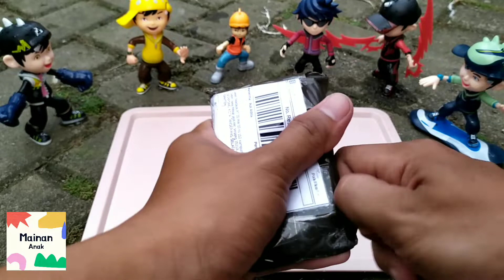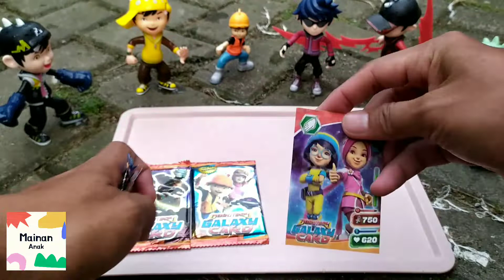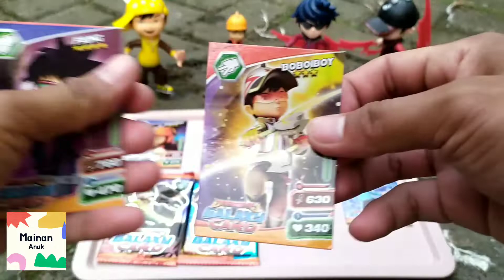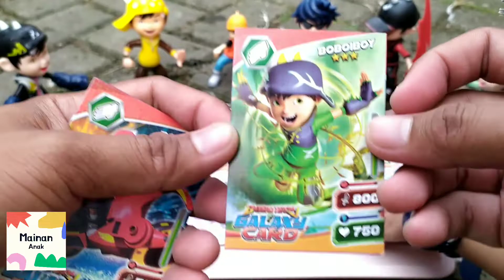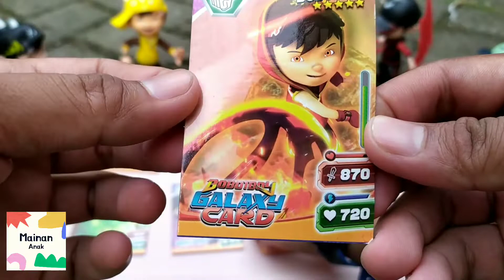Menemukan mainan Boboiboy Galaxy dan Galaxy Card | Unboxing boboiboy galaxy card pex vortex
Menemukan mainan Boboiboy Galaxy dan Galaxy Card di kebun | Unboxing boboiboy galaxy card pex vortex

WOWW 🤩🤩 !!! kita mau Unboxing mainan Kartu boboiboy ini seru banget temen temen

Kartu Boboiby ini banyak macam nya, ada Boboiboy Air, boboiboy kuasa 3, boboiboy galaxy juga teman teman